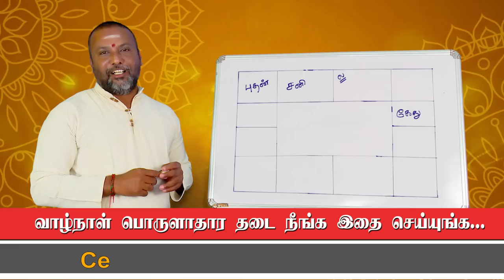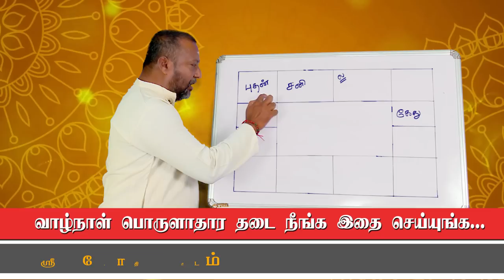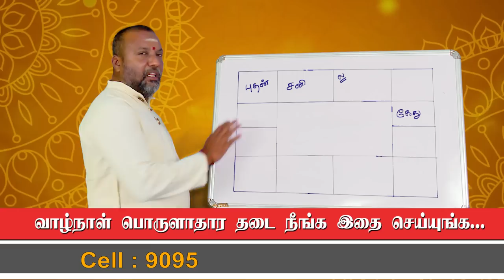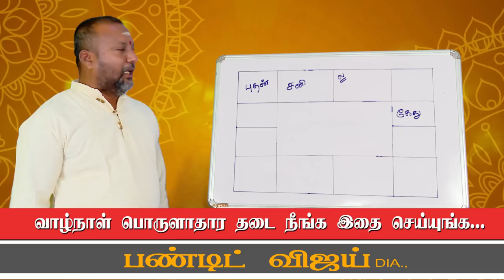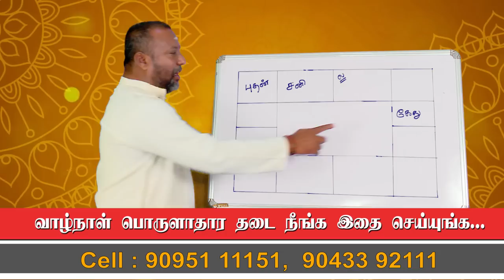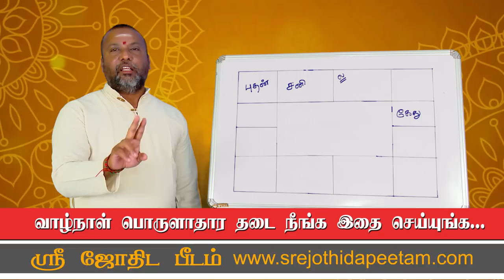வாழ்நாள் பொருளாதார தடை நீங்க இதை செய்யுங்கள் ....